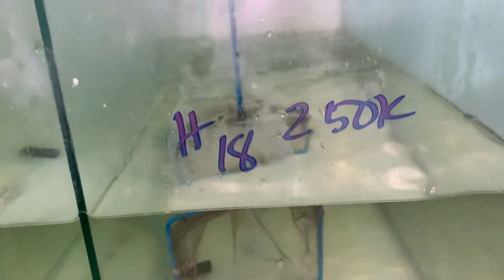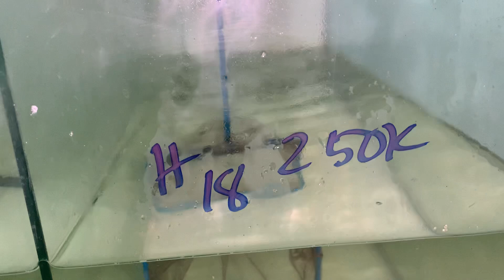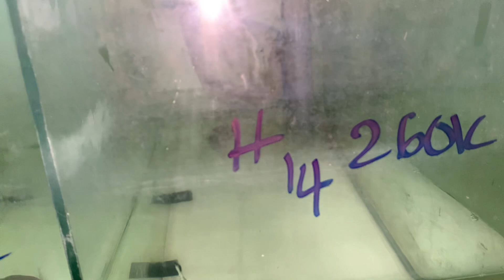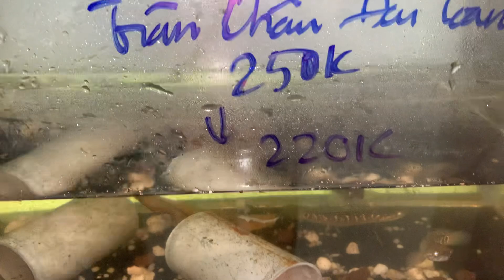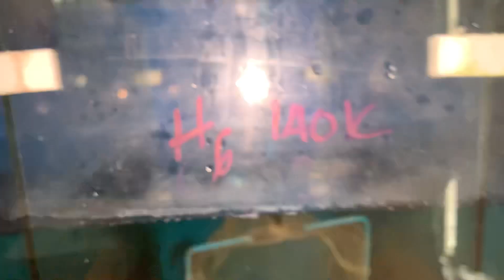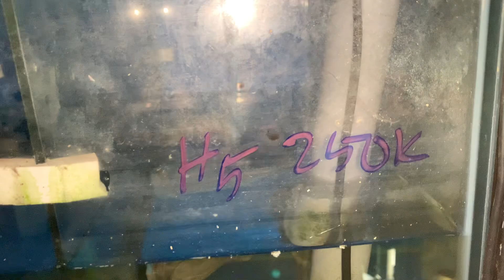Cc&cmt- Cá lóc cảnh và cá la hán giá rẻ đợt mới 14/3 zalo 0978228003